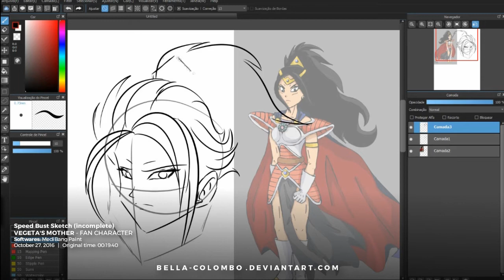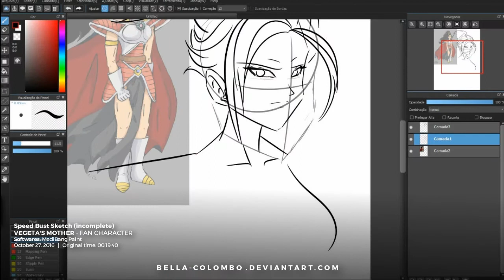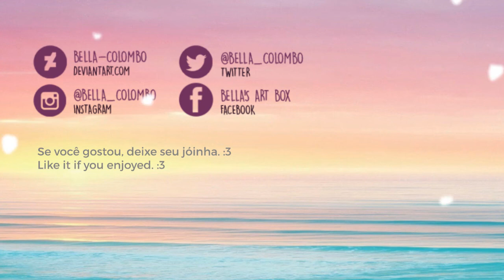[SPEED RE-SKETCH BUST] Vegeta's Mother (incomplete) //2016 art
Há um tempo atrás fiz um (realmente) rápido rascunho para ter uma certa noção do quanto o meu traço havia evoluído de 2012 para 2016. O desenho está incompleto (até hoje, 20/03/2018), mas pretendo algum dia refazê-lo totalmente.
O desenho é de quando tentei imaginar como seria a mãe do Vegeta em 2012. Eu sempre tive curiosidade sobre ela.

Some time ago I made a (really) quick sketch to get a sense of how much my trace had improved from 2012 to 2016. The drawing is incomplete (until today, 03/20/2018), but I plan to someday redo it fully.
The drawing is from when I tried to imagine what Vegeta's mother would look like in 2012. I was always curious about her.

Softwares: MediBang Paint Pro
Mesa digitalizadora / Tablet: Wacom Intuos Pen Small